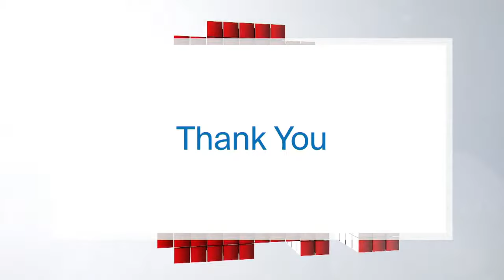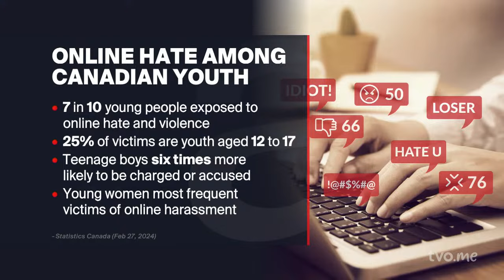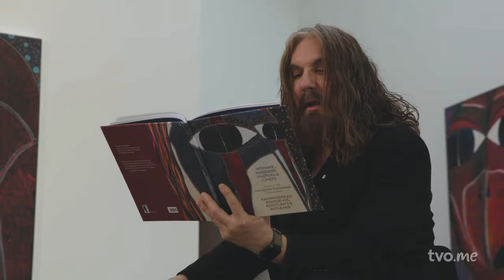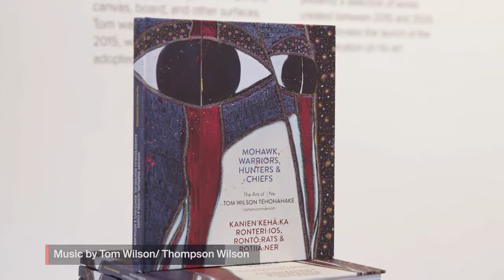What's in Canada's New Online Safety Rules?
Will a new bill tabled by the federal government make the internet safer, particularly for young people? Then, how health-care encounters for people using drugs can better meet their needs and mitigate the risk of an overdose. And, musician/author/artist Tom Wilson - who recently discovered his Mohawk heritage - takes us through his powerful exhibit at the Cultural Goods Gallery in Toronto.